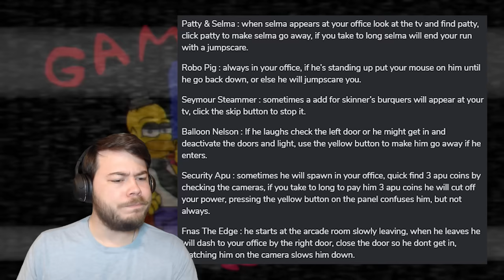ALL SECRET CHARACTERS UNLOCKED!! | Fun Times at Homer's (Custom Night Challenges)